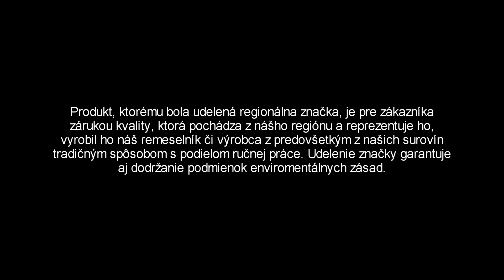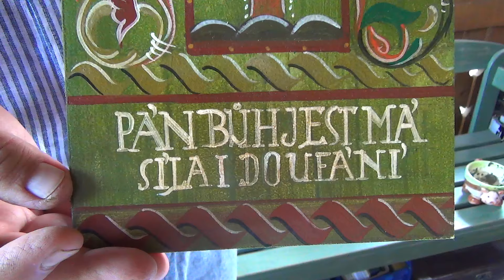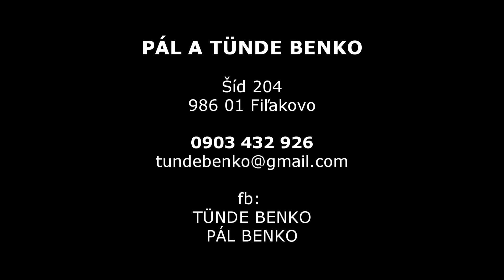PÁL A TÜNDE BENKO - maľované tabuľky a kraslice, Šíd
Maľované tabuľky a kraslice

PÁL A TÜNDE BENKO
Šíd 204
986 01 Fiľkovo

TÜNDE BENKO
PÁL BENKO